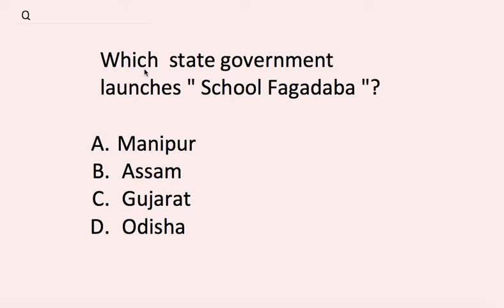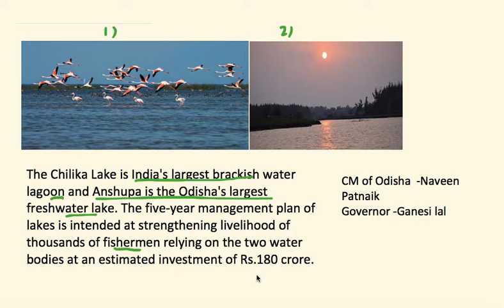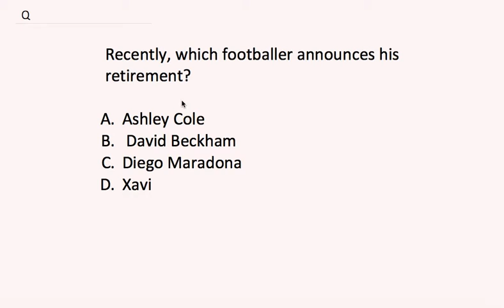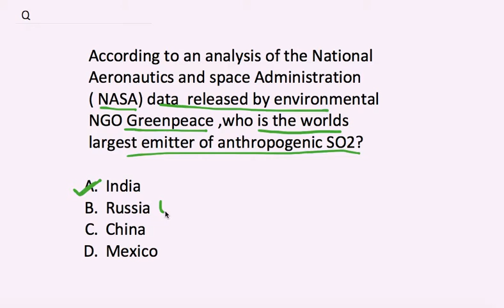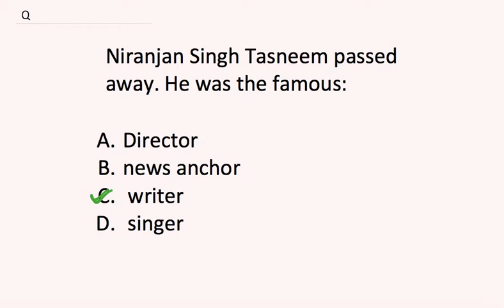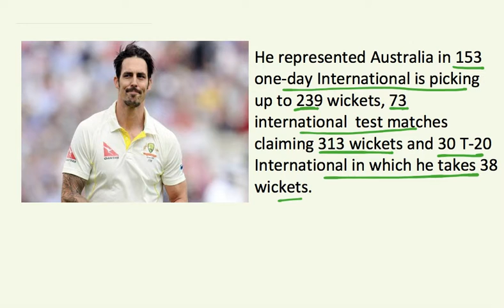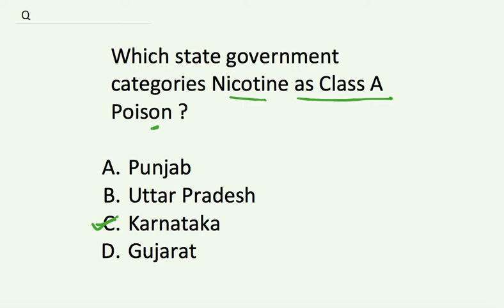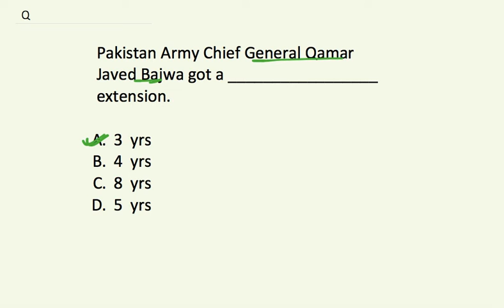DAILY CURRENT AFFAIRS #44 SSC RAILWAYS BANKING UPSC BPSC PCS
21ST AUGUST 2019

WATCH DAILY CURRENT AFFAIRS SERIES .

WATCH PROFIT AND LOSS SERIES.